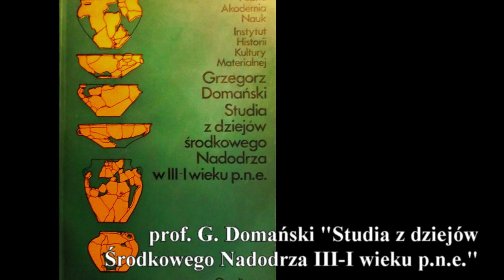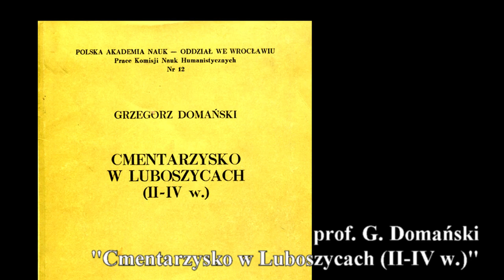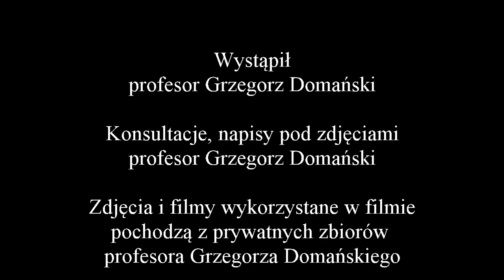Wywiad z profesorem Grzegorzem Domańskim - część 7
Zapraszam do obejrzenia siódmej części wywiadu z profesorem Grzegorzem Domańskim, w której rozmawiamy o grupie Gubińskiej, kultury Luboszyckiej oraz o różnicach w nazewnictwie plemion i kultur archeologicznych.

Podziękowania dla:
- prof. Grzegorzowi Domańskiem, który zgodził się udzielić wywiadu.